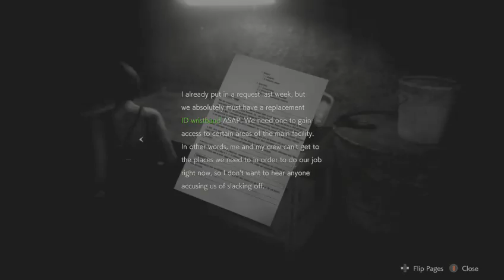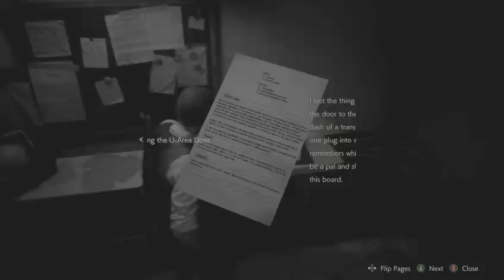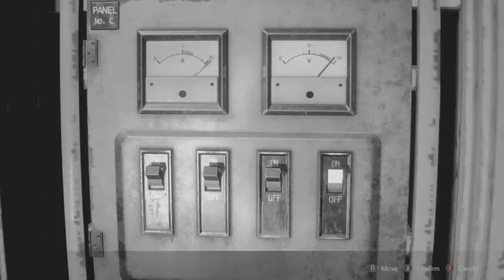Down in the sewer (Leon [2nd Story] Part 4) (reRE2)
Leon once again faces killer zombies, killer gators, and killer goo monster down in the sewers of Raccoon City.